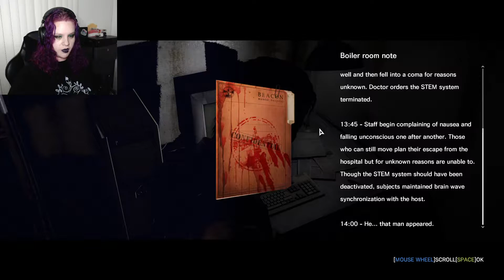What kind of hospital is this? - The Evil Within #1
Diving into a game at long last that has been sitting in my library. I knew it was a good game the first time I played it -- I'd actually attempted to stream it when I first got it, but my internet was terrible so I gave up on streaming at the time, haha. Enjoy!

♥♥About Me♥♥
Hey there! I'm Basidion. Basi for short! I'm an LGBTQIA+ individual (biromantic/asexual), an introvert, an anxious hot mess, and a fan of many things; from gaming, or Marvel, to Star Wars, Horror, etc. I've discovered that I really enjoy content creation so I decided to make this Youtube channel. This channel features original gaming content either through let's play game progression, or interaction with friends while gaming or exploring interests.

♥♥My Channel♥♥
You can expect a lot of horror-themed games on this channel as those are usually the games I enjoy playing most.  I love the dark worlds that addled minds can create. Each new story is interesting and brings new scary surprises. I also tend to be a fan of gore so you may see a lot of games that edge on the graphic side. You may also see me playing puzzle games or survival games. Typically survival games have horror aspects so the two go hand in hand. I will do the occasional commentary video or talk on a topic that I might feel strongly about.

Thank you for spending any time here at all, I hope you enjoy it!

♥♥Upload Schedule♥♥
Monday, Wednesday, Friday: 2:00pm PST, 4:00pm CST, 5:00pm EST, 10:00pm GMT